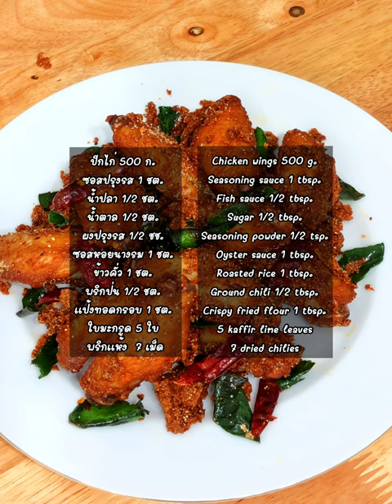แจกสูตร ปีกไก่คลุกฝุ่น กรอบอร่อยซี๊ด